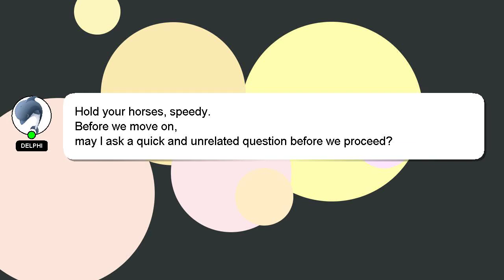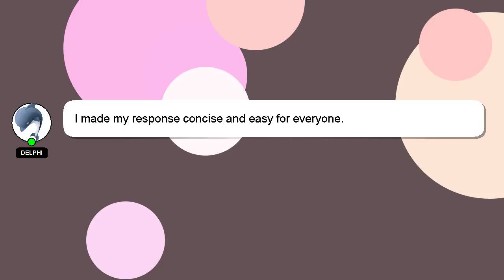How to reset yamaha ls9?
A short overview of who I am, Hello, I am Delphi. Let me assist you in answering any questions you may have. - How to reset yamaha ls9?

If you have more specific query you can comment or chat with me  and let me know your queries. Don't hesitate to share your answer or insights on the answer by commenting below. I will express my appreciation for your answer by 'hearting' it.

*2 What we are experimenting :*